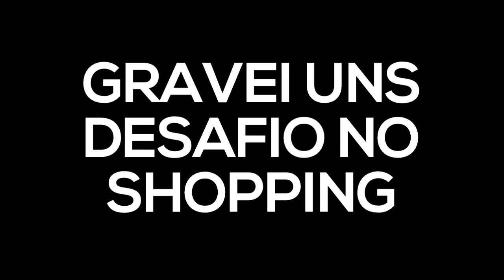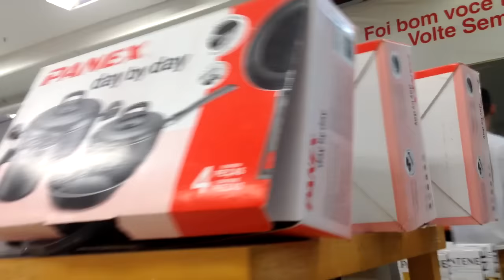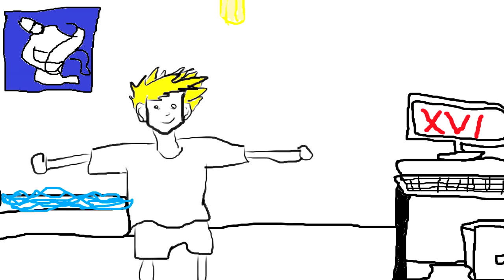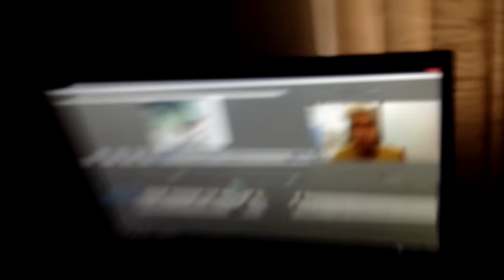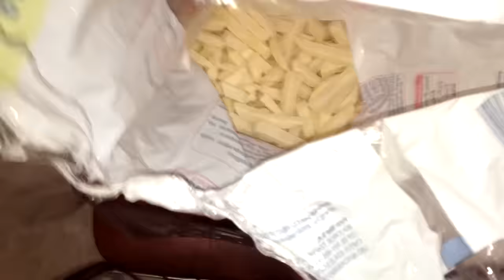BATATA FRITA FEITA EM 3 SEGUNDOS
- Faça perguntas aqui nos comentários com a SalveDumbo